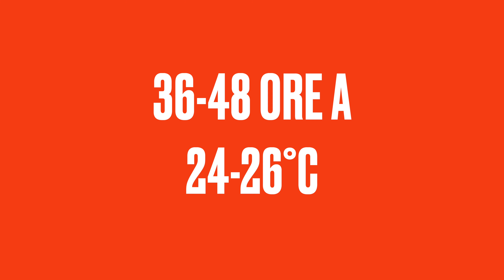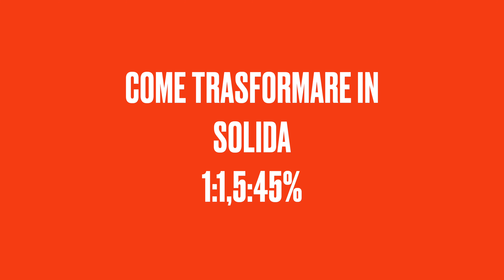LIEVITO MADRE - COME CREARLO a casa con solo acqua e farina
Nel nuovo video 🎥 condivido con te la mia esperienza sulla creazione del lievito madre, sia solido che liquido!
🍞 Scoprirai tutti i segreti per un lievito perfetto per le tue creazioni. Non dimenticare di condividere la tua esperienza nei commenti! 🤗

pHmetro (poca spesa tanta resa)

🎬 CAPITOLI
00:00 Introduzione
01:10 Premesse fondamentali
02:49 L'acqua da utilizzare
03:50 Cosa occorre per creare il lievito madre
04:25 Tutorial per creare il lievito madre
15:10 Tutorial per solidificare il lievito liquido
18:30 Perché solo farina
19:18 Accenni sul mantenimento
21:21 Saluti